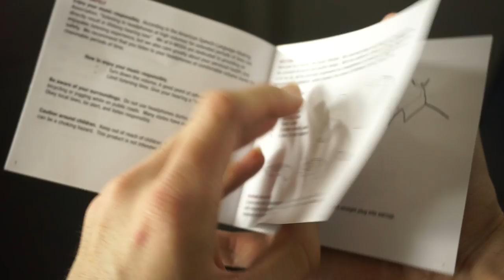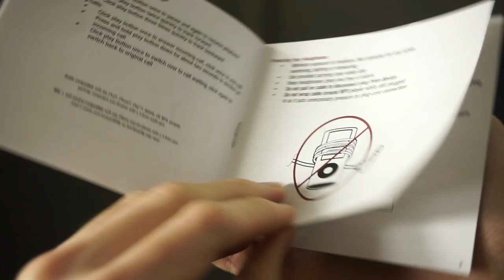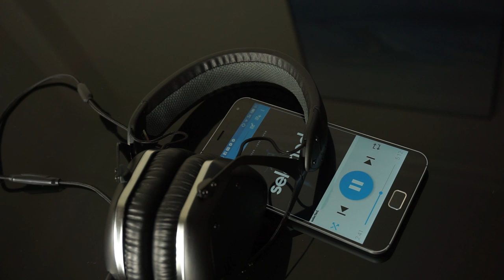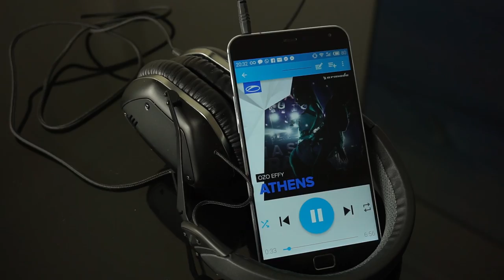V-Moda Crossfade LP2 Review Español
V-Moda LP2 (Crossfade) es uno de los auriculares hifi por excelencia para los amantes de la música electrónica, rap, rock y pop. Su comodidad, robustez, calidad de sonido y diseño los hacen la mejor opción por debajo de 200€.

A demás, cuentan con garantía de por vida ofrecida por el mismo fabricante.

No sólo esto, puedes utilizarlo de forma inalámbrica gracias a su conectividad Bluetooth, y su batería te permite estar disfrutándolo horas y horas.

¡Únete a nuestra comunidad en Facebook, a qué esperas! Entérate de las ultimas novedades en reproductores y auriculares sin tener que mover un dedo (o bueno, un poco, aun que es sano!).